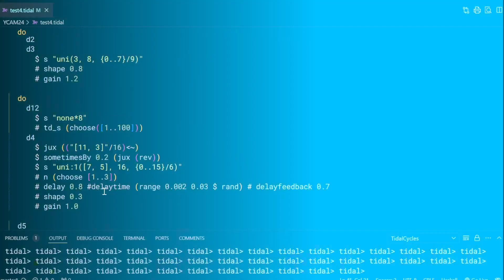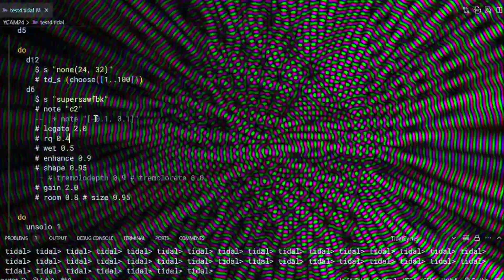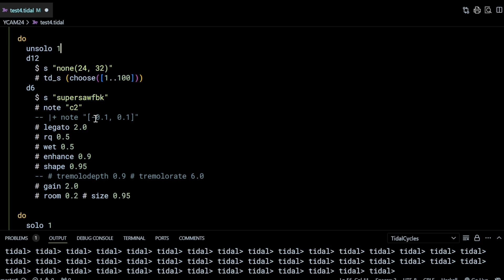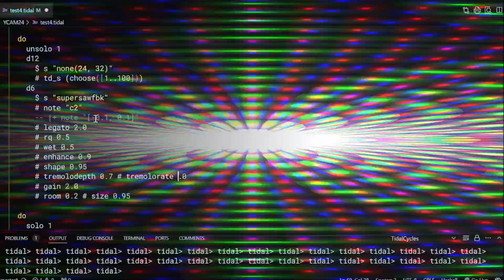Synthrospection: Exploring Audio Feedback in Interactive Live Coding (excerpt)